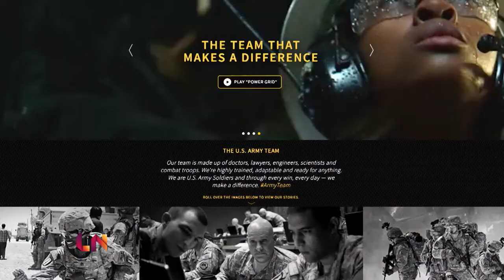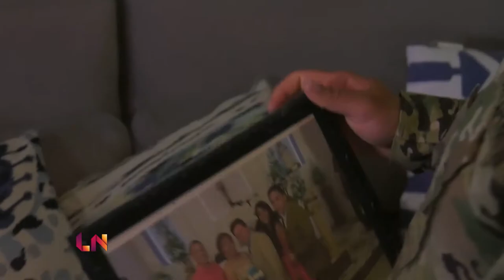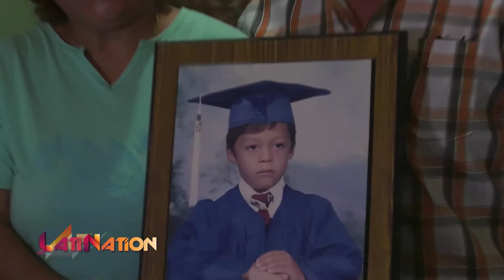Sgt. Luis Cardona - A Soldier's Story | LatiNation